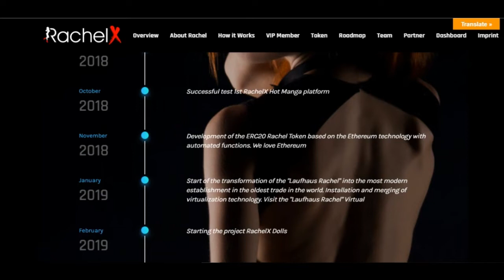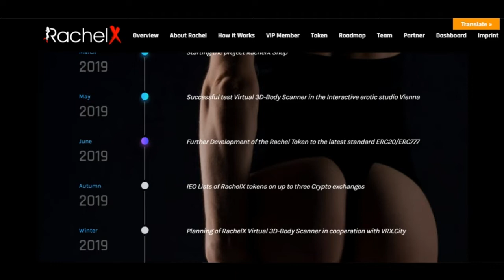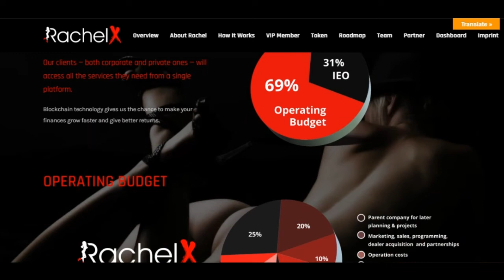RachelX! Revolution of the Erotic Industry | ОБЗОР ЧАСТЬ 2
Author - Vladique